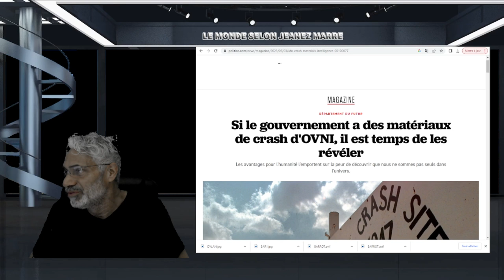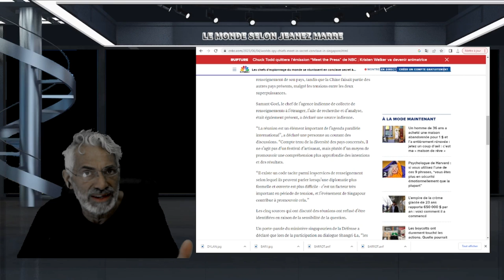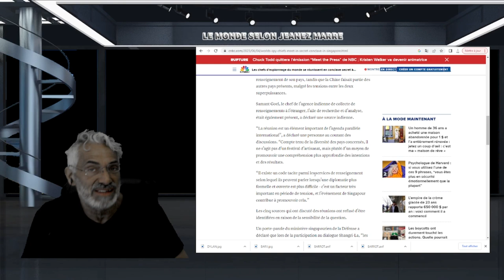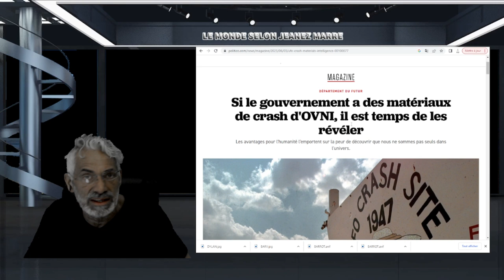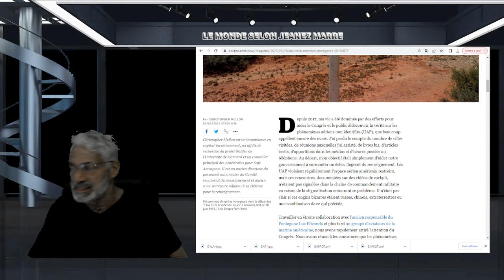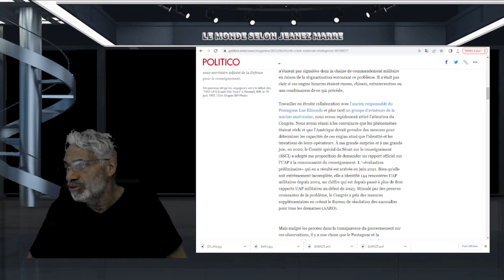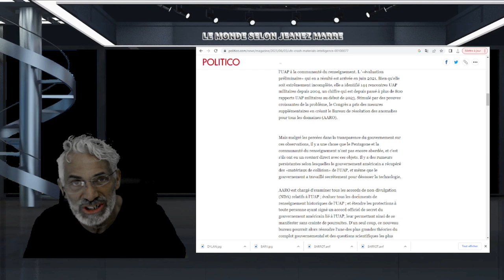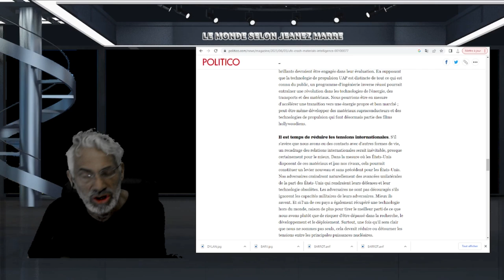Si le gouvernement a des matériaux de crash d'OVNI, il est temps de les révéler.